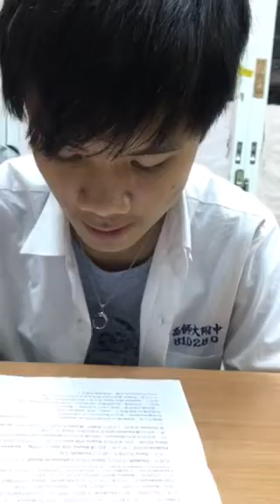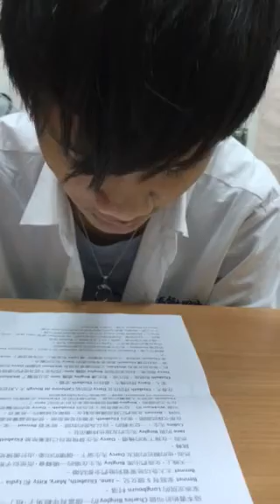伯諭-空中英語教室-傲慢與偏見